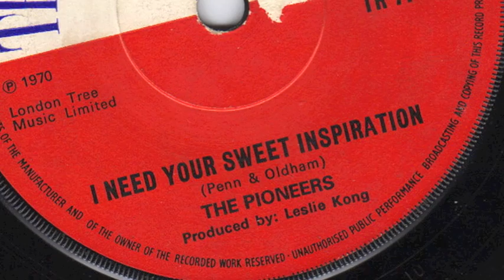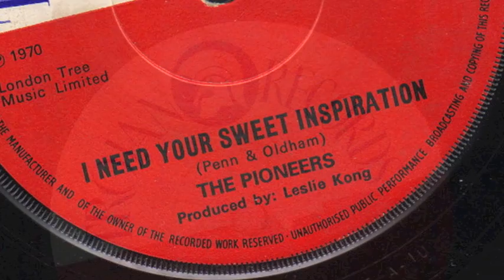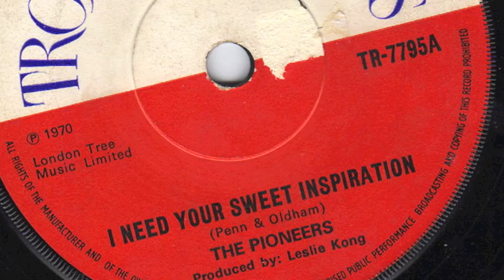I Need Your Sweet Inspiration - The Pioneers